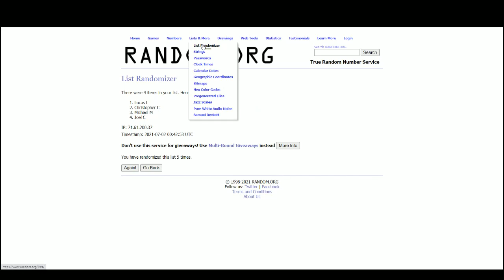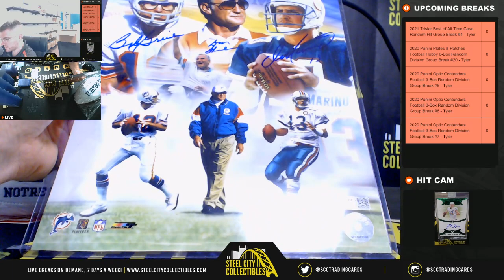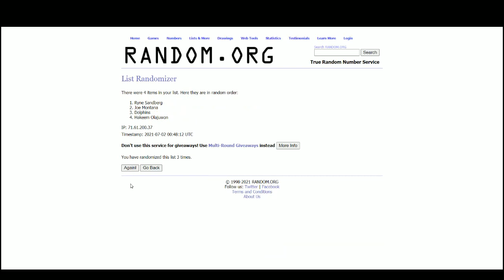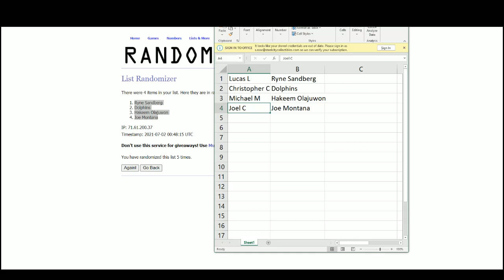2021 Tristar Best of All Time Case Random Hit Group Break #4 - Tyler